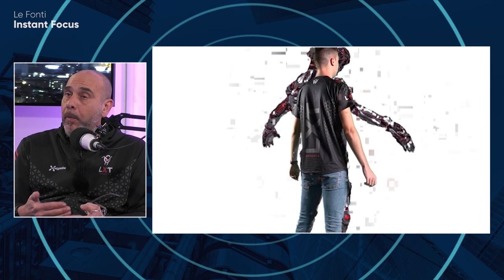NUOVE FRONTIERE DEL GAMING: E-SPORT E PROFESSIONI DEL FUTURO